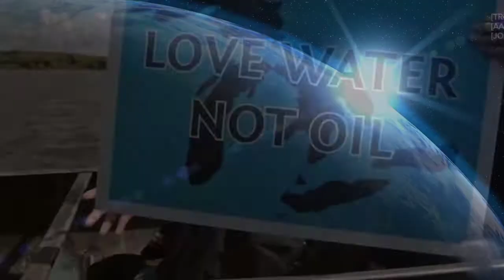LOVE THE PLANET AND ITS PEOPLE (CUPID)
Dedicated to the brave men and women of standing rock.
In honor of our future generations, they fought this pipeline to protect the water, their sacred places, and all living beings.